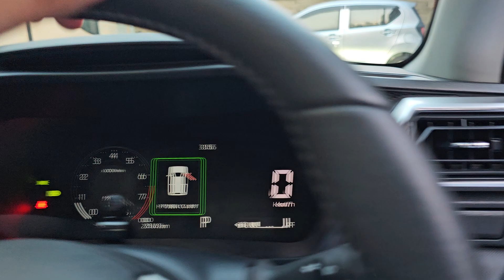Daihatsu Rocky G Premium (Stock ID # 2081) Walk Around !!!